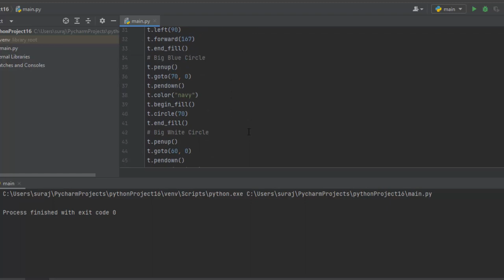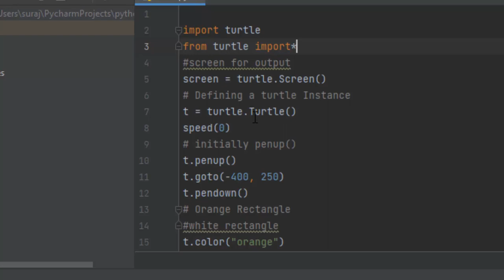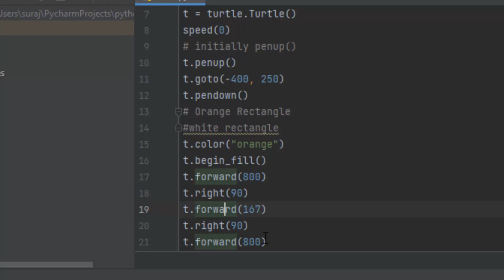Creating tiranga with turtle module in Python@COMPUTEREXCELSOLUTION